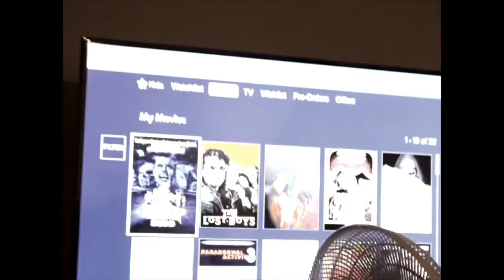Creepshow 2 - DreN Movie Reviews